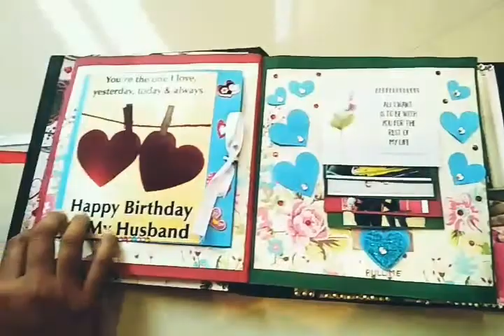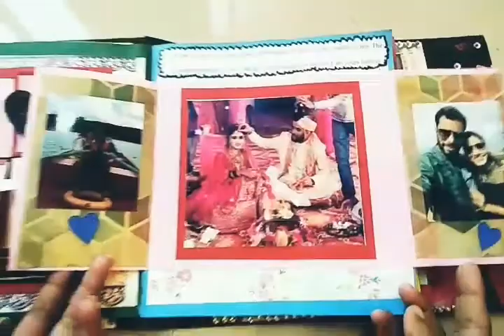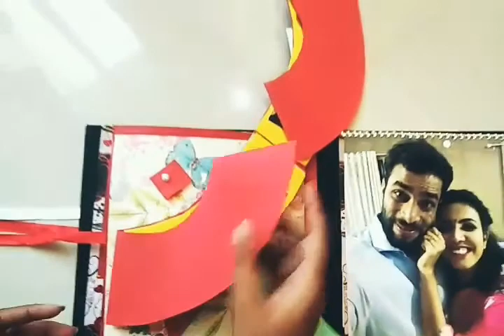Birthday scrapbook for husband